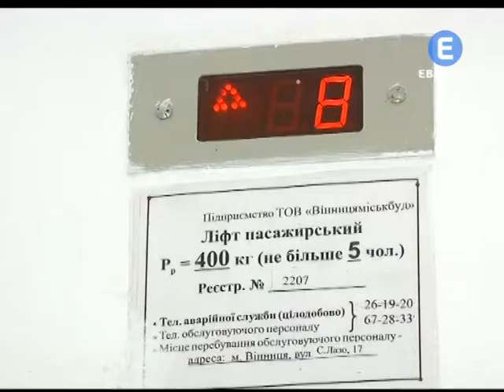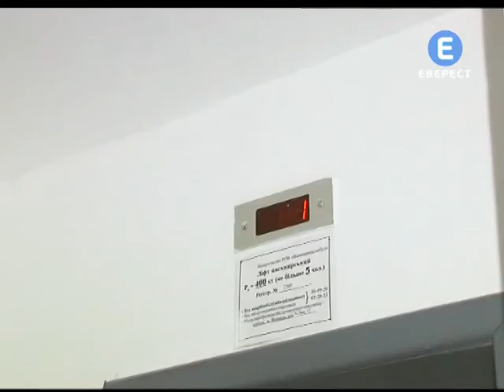Ліфти -- «пенсіонери»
У третини вінницьких ліфтів вийшов термін експлуатації. Та їздити у них безпечно, вони в задовільному стані. Принаймні в цьому переконують у відповідних службах. На заміну старих підйомників вінницяміськліфт коштів не має. Капремонт одного обходиться приблизно в 15 тисяч гривень. Про повну модернізацію взагалі не йдеться. Новий ліфт вартує близько 1 млн. грн., а їх у місті майже 1,5 тисячі.